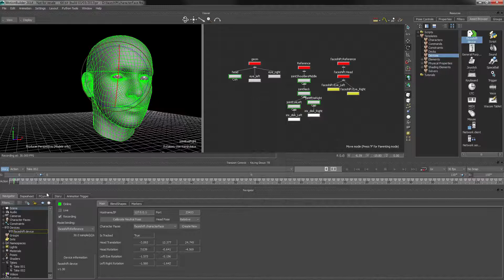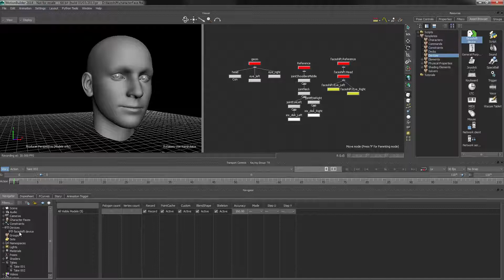faceshift motion builder plugin tutorial: 6 Record Plot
describes how to use the faceshift motion builder plugin. This is chapter 6/6.